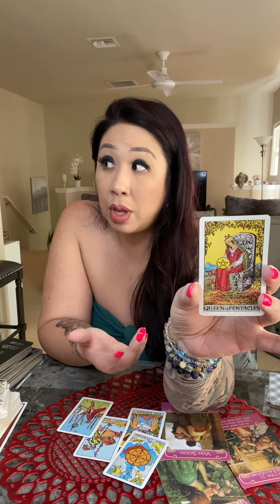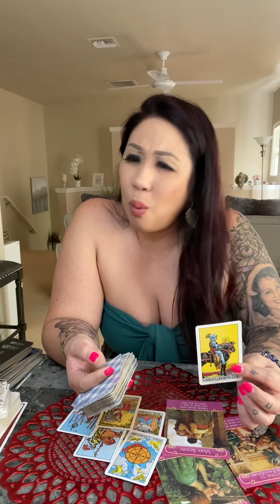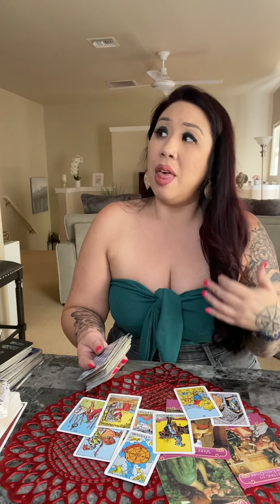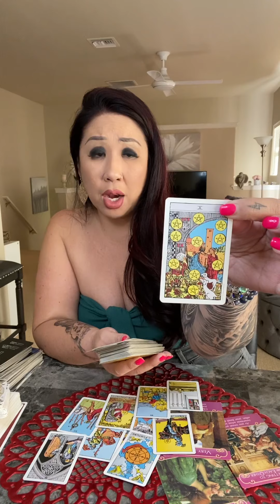AQUARIUS *PAST LIFE SOUL CONNECTION* MARCH 2022 SOULMATE TWINFLAME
*NEW*
$244/30 Min